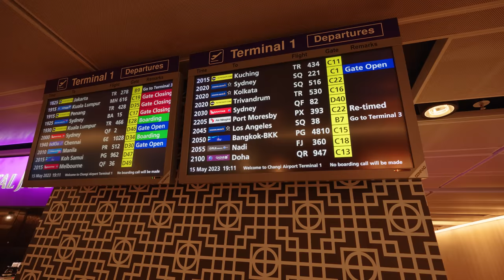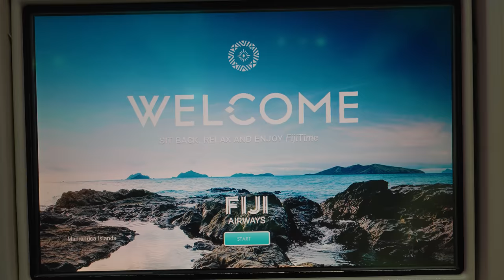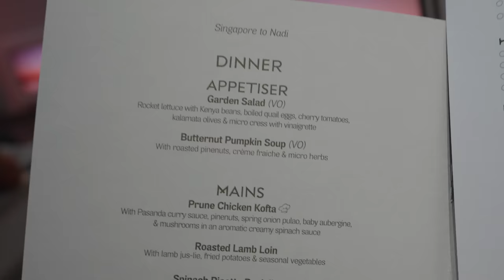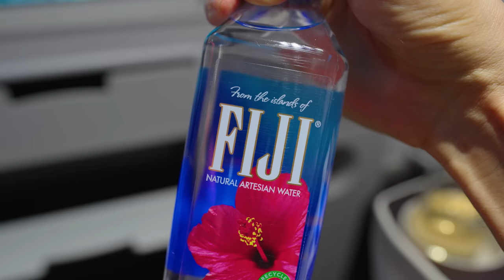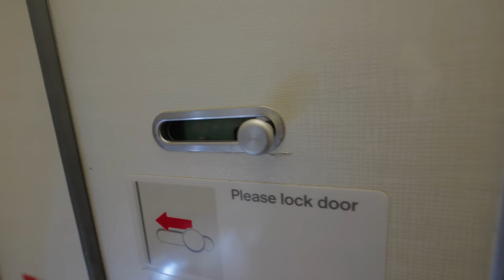Flying Business Class on FIJI AIRWAYS!! 🇫🇯 Food Review from Singapore to Nadi!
Today we’re flying on Business Class with Fiji Airways from Singapore to Nadi, Fiji! I’m going to give you a full tour and review, including all the food, the seat, and of course the Fiji Water!

We boarded the flight in Singapore and immediately were greeted by a Bula warm Fijian welcome, and a Fiji Water - one of the most famous bottled mineral water in the world. I was very happy to find the menu had a variety of choices including Fijain Indian food well represented on their menu - and so that’s what I chose for late night dinner, and breakfast.

We landed on time in Nadi, Fiji, and arrived to one of the greatest immigration lines on earth where they play live Fijian music to you as you arrive.